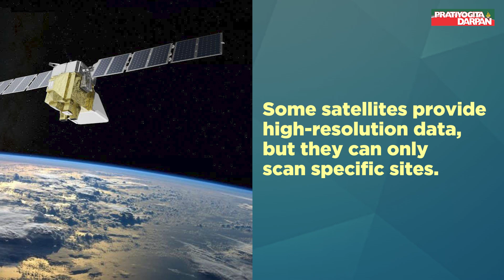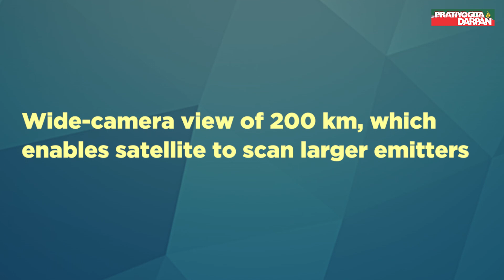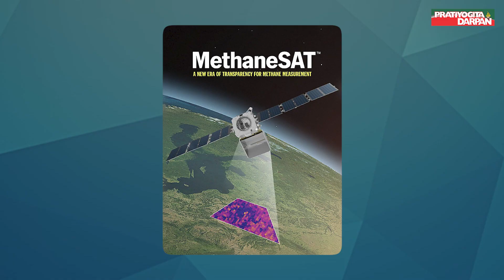How MethaneSAT Will Help to Measure Methane Emissions? | Pratiyogita Darpan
On 4th March 2024, MethaneSAT satellite was launched from California, USA. As the name suggests, MethaneSAT satellite is specifically designed to identify and measure methane emissions at global level.